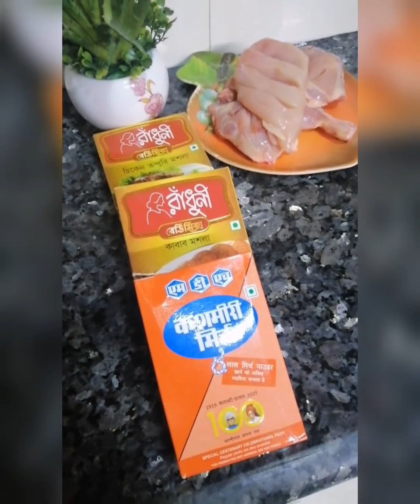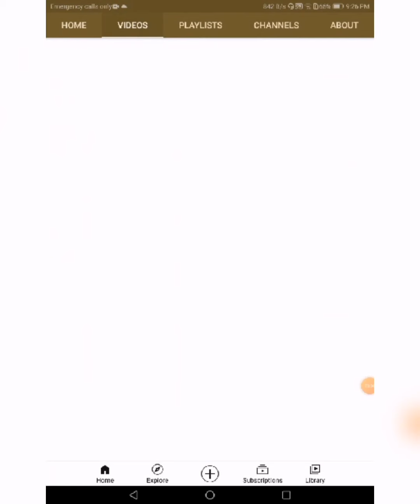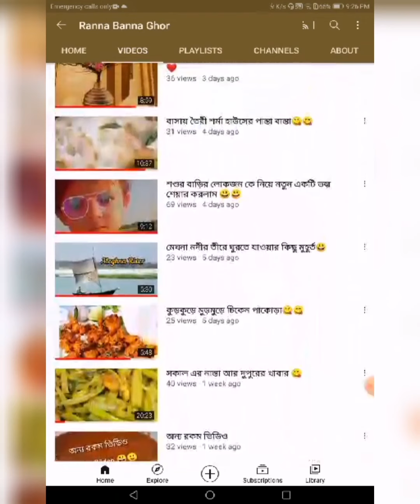ঝটপট তৈরী করে ফেললাম। চিকেন তান্দুরি😋😋। chicken tandoori।😋😋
Assalamualaikum❤❤